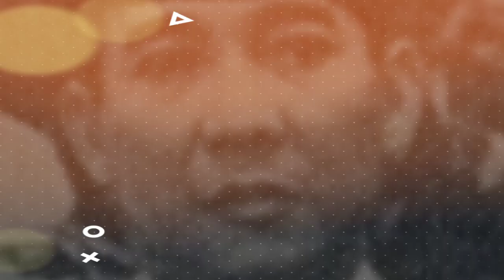Rachmawati Soekarnoputri Wafat, Putri Ketiga Soekarno yang Dijuluki Mama Papua, Ini Rekam Jejaknya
Kabar Sedih datang dari keluarga presiden pertama Republik Indonesia, Soekarno.

Anak ketiga dari pasangan Soekarno dan Fatmawati, Rachmawati Soekarnoputri dikabarkan Wafat pada Sabtu (3/7/2021).

Rachmawati yang juga menjabat sebagai Wakil Ketua Dewan Pembina Partai Gerindra, dikabarkan Wafat di Rumah Sakit Pusat Angkatan Darat (RSPAD) Gatot Soebroto, Jakarta.